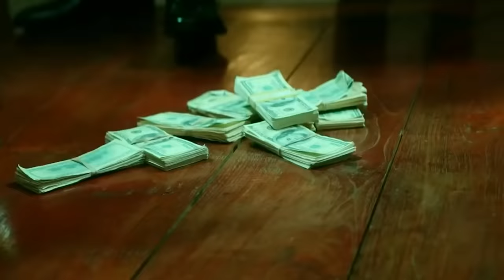Offset - Big Drip ft. Ice Spice & DaBaby (Official Video)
Watch the official Music Video for “Big Drip" by Offset featuring Ice Spice and DaBaby Download and Stream

Directed by JMFlims Productions
Creative Direction by Offset & Joseph Desrosiers Jr.
Produced by DJ IceK
Executive Producers Timur Smagulov
Video Commissioner Kevin Kloecke
Director of Photography Director X
Edited by Miles Trahan
VFX by Max Colt & Frender and Iskander Utebayev